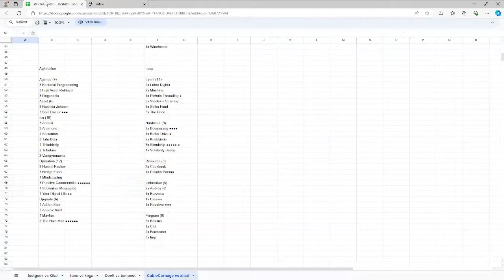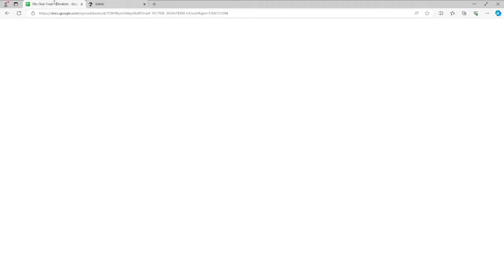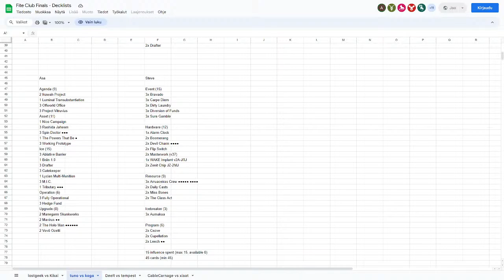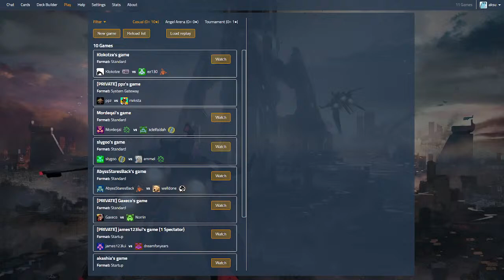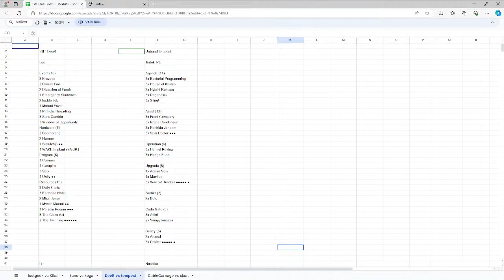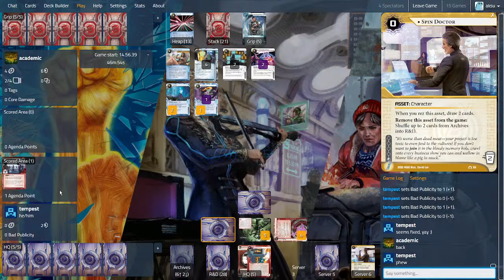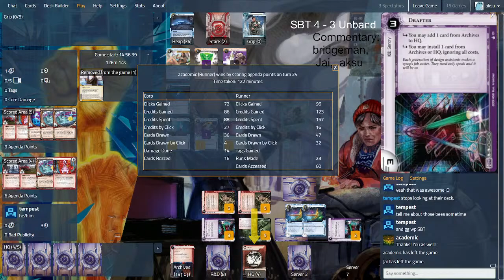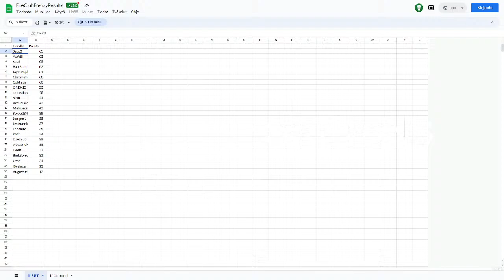Fite Club FINALS | SBT vs UNBAND 🧠🔥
Links to the decklists